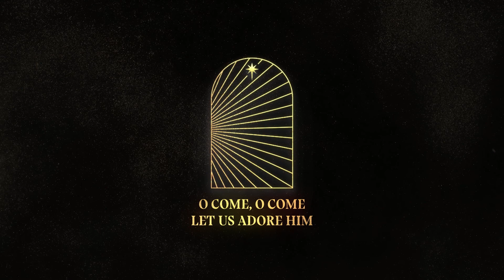Christ The Lord | Official Lyric Video | Valley Creek Worship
The image of the Father's love
A savior sent to rescue us
In the dark a light has come

The radiance of truth and grace
Messiah born to seek and save
Emmanuel has made a way

O come let us behold Him
O come, O come let us adore
O come, O come let us adore Him

Creation fills the sky with song
Saints and angels join as one
Singing Hallelujah Christ has come
We're singing glory

Come and bow before Him
Joyful and triumphant
We sing in exultation Jesus

Born is the King of heaven
Our hope and our salvation